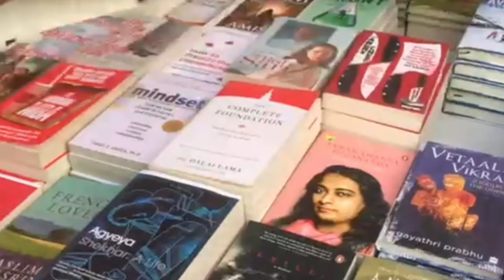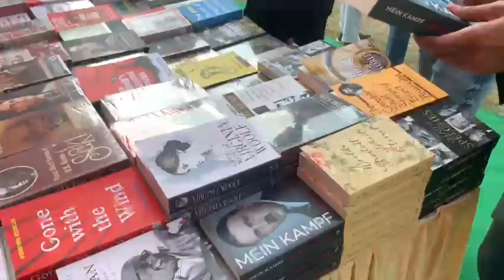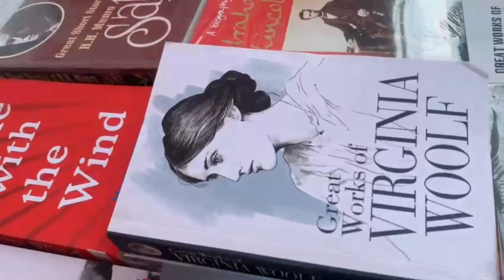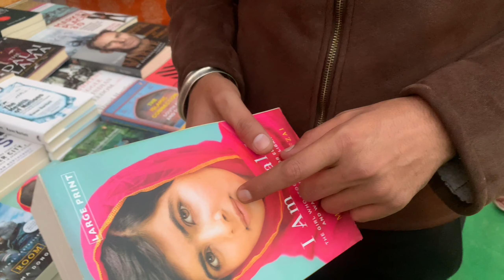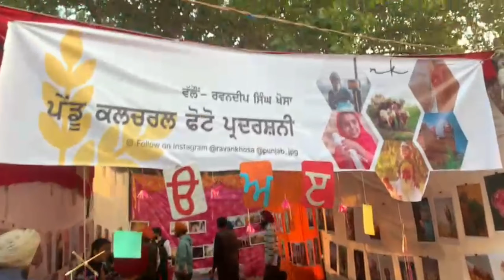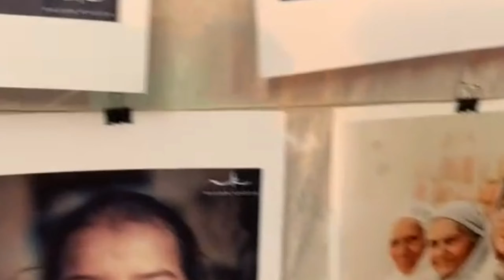Book fair punjabi University patiala with gill vlogs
Book fair University patiala with Gill vlogs

Airport song recording vlog